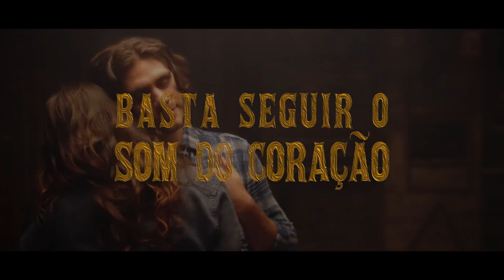Coração de Cowboy | Trailer Oficial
Confira o novo trailer de CoraçãodeCowboy